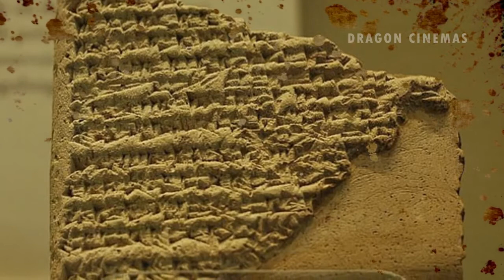King Sargon Of Akkad | Thedal | VGJAN Visuals | Dragon Cinemas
King Sargon is king of Akkad. He is also known as world's first king.
In this video, we are talking about who is sargon? and How heis life match with Karnan?